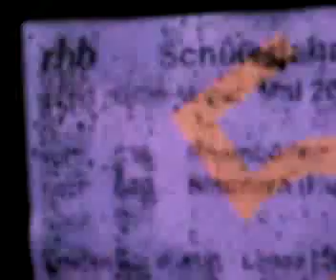Plantschen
War schon der hamma xD